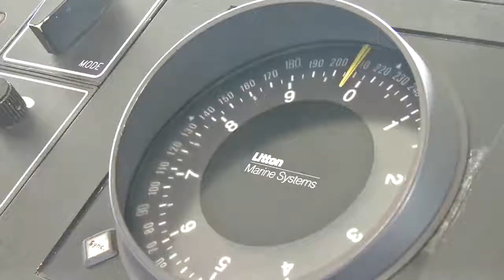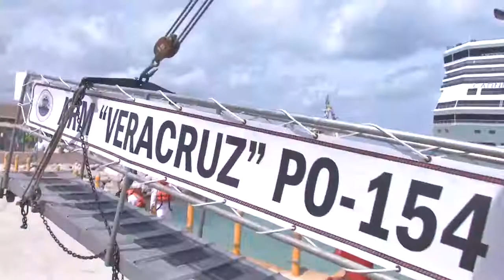ProgresoHoy.com -- Día de la Marina Nacional 2017 en Progreso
Día de la Marina Nacional 2017 en Progreso